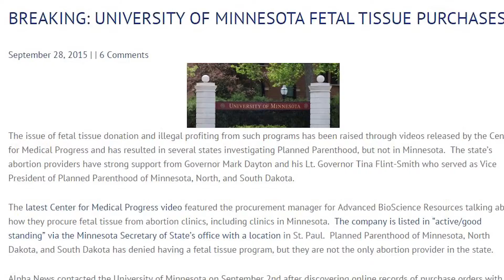What is Alpha News?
With Alpha News reaching the one year mark, we re-created our "What is Alpha News" introductory video to showcase some of our highlights over the last year.